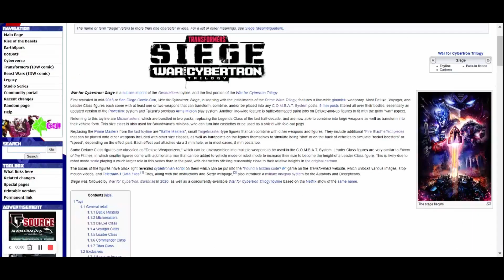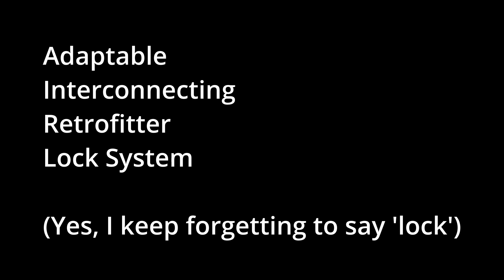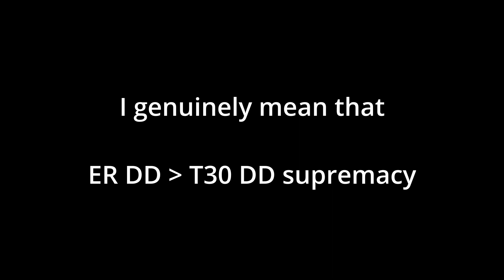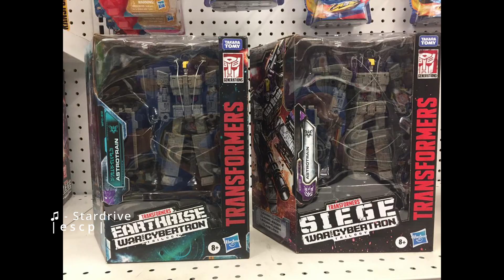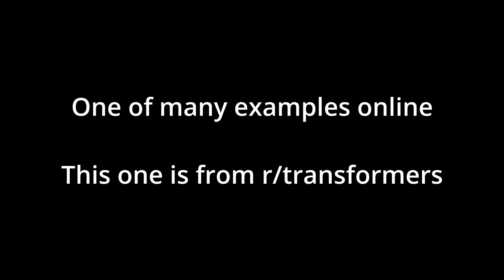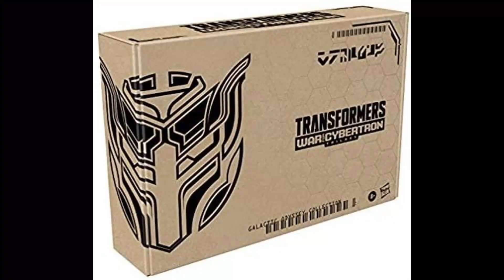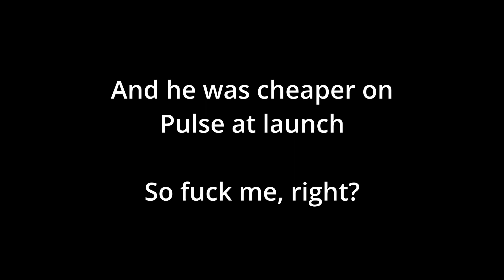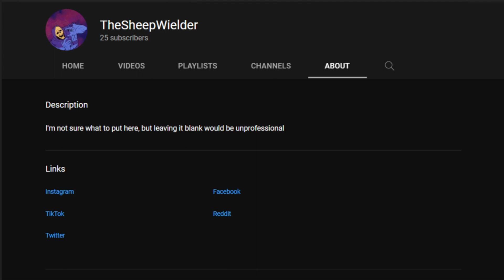The Earthrise Retrospective | Transformers | 02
Let's take the plunge into the Covid-riddled Earthrise toyline now, shall we?
Glad to finally be able to get this uploaded, after constant delays from time away from home, illness, the heatwave and my job deciding to make me work harder.

Screenshots in video taken from TFWiki, Seibertron, TFW2005 and r/Transformers. Names not included for anonymity, apologies in advance.

MUSIC
Transformers Generation 1 Season 3 Intro and Outro themes property of Hasbro.

transformers
transformersg1
transformersgeneration1
transformersgenerationone
generations
g1
generation1
generationone
generation 1
generation one
wfc
war for Cybertron
siege
earthrise
kingdom
micromaster
targetmaster
target master
battlemaster
battle masters
deluxe class
voyager
leader
commander
titan
2019
2020
2021
optimusprime
optimus prime
megatron
sunstreaker
hoist
cliffjumper
grapple
trailbreaker
wheeljack
skylynx
sky lynx
ironworks
scorponok
starscream
thundercracker
skywarp
thrust
ramjet
dirge
Soundwave
shockwave
snapdragon
apeface
airwave
astrotrain
doubledealer
runabout
runamuck
fasttrack
fast track
autobots
autobot
decepticon
decepticons
mercenary
mercenaries
netflix anime
animated series
rooster teeth
hasbro pulse
takara
exclusives
exclusive
retail
target
wal mart
walmart
walgreens
amazon
smyths
indemandtoys
in demand toys
kapowtoys
kapow toys
galactic odyssey
ratchet
lifeline
pounce
wingspan
barricade
punch
counterpunch